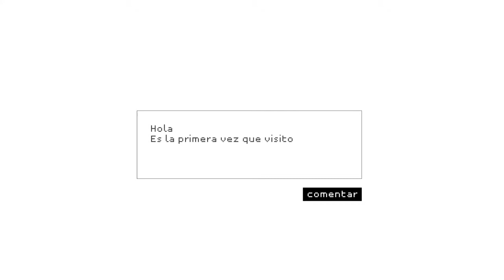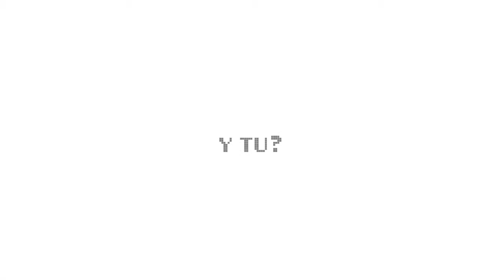Participe!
Preocupante?Participe del proceso de colaboración para construir un documental sobre el futuro de las libertades en Internet, comparta sus ideas, aquí o en: